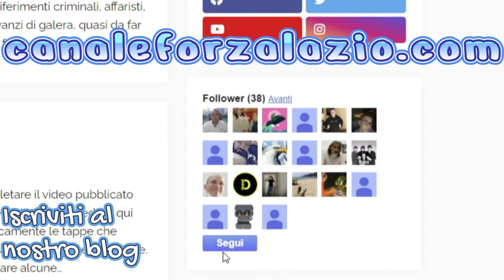Il mistero di Zaccagni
Onestamente non comprendo tutto questo misterioso silenzio intorno all'infortunio di zaccagni .
La sslazio pecca ancora...

►YouTube👉canaleforzalazio
►Facebook👉canaleforzalazio
►Instagram👉canaleforzalazio/